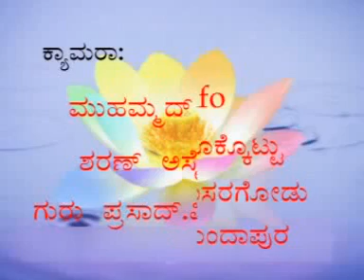Amma ad media news Clip 6, 16/11/2010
amma ad media mangalore